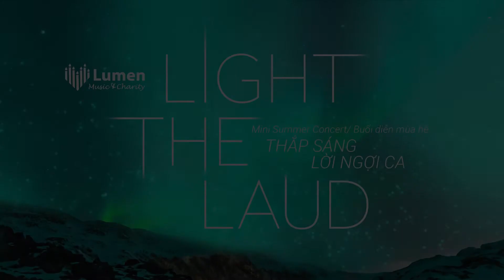Ave Maria (Giulio Romolo Caccini ) - Lumen Choir | 2017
Ave Maria

Text setting and Arrangement by Patrick M. Liebergen
LIGHT THE LAUD - Mini Summer Concert
Performed on 28/6/2017.
Edited by Chung Vu.

Lumen Choir - Nhóm Hợp Xướng & Thiện Nguyện Lumen